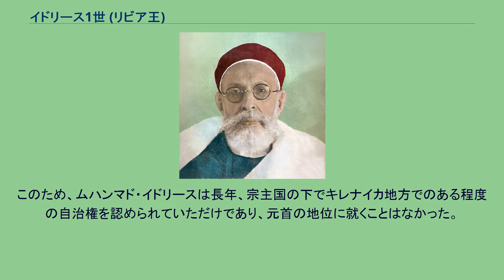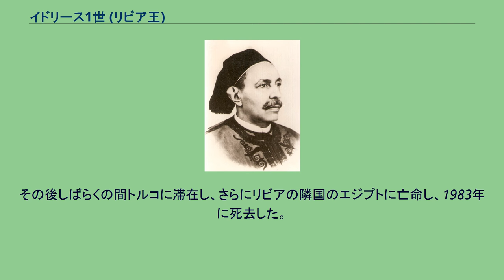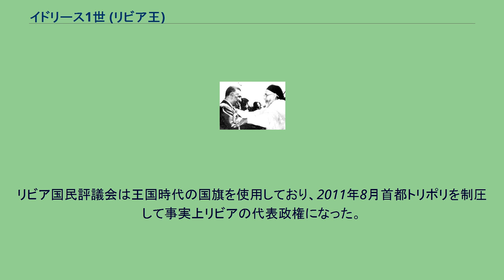イドリース1世 (リビア王)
イドリース1世（アラビア語: إدريس الأول, ラテン文字転写: Idris I, 1889年3月12日 - 1983年5月25日）は、リビア王国の国王（在位：1951年12月24日 - 1969年9月1日）。
ムハンマド・イドリースとも。
初代にして最後の国王である。
1952年に発行されたリビアの5ピアストル（リビア・ディナールの補助通貨）紙幣に肖像が使用されていた。
若いころのイドリース1世 オスマン帝国領のキレナイカ（リビア東部）で長年サヌーシー教団を率いてきたサヌーシー家に生まれる。
サヌーシー国家の将来の国王となるべく育てられたものの、1911年の伊土戦争でリビアはイタリアにより植民地化された。
サヌーシー教団はイタリア支配に抵抗し、第二次世界大戦では、枢軸国の一員として参戦したイタリアに対して連合国側について戦ったが、1943年にイタリアが敗戦した後のリビアはイギリスとフランスの共同統治領とされた。
このため、ムハンマド・イドリースは長年、宗主国の下でキレナイカ地方でのある程度の自治権を認められていただけであり、元首の地位に就くことはなかった。
しかし、国際連合の決議によりキレナイカとトリポリタニア、フェッザーンの3州による連合王国（リビア王国）がイギリスより独立を果たした1951年12月24日、リビア国王に即位し、その後石油収入で潤うことになる同国の国王として君臨することになる。
エジプトのナーセル大統領と会談するイドリース1世 即位後は冷戦下において、旧宗主国のイギリスやアメリカと緊密な関係を保ち続け、アーマンド・ハマー率いるオクシデンタル・ペトロリウムやロイヤル・ダッチ・シェルなどの両国の石油関連企業が同国内で石油の掘削を行う際の後見人的立場となり、西側諸国への安定した石油供給に協力し続けた。
しかし、そのような親西側の態度に反発したムアンマル・アル＝カッザーフィー陸軍大尉とその同志が、イドリース1世が病気療養でトルコに滞在中の1969年9月1日に無血のクーデターを起こしたため、亡命を余儀なくされた。
その後しばらくの間トルコに滞在し、さらにリビアの隣国のエジプトに亡命し、1983年に死去した。
リビア内戦では、反カダフィ勢力や野党側の象徴として、王国時代の国旗やイドリース1世の写真が掲げられた イドリース1世の死後、カッザーフィーに対するリビア国民の不満が爆発し2011年リビア内戦が発生。
リビア国民評議会は王国時代の国旗を使用しており、2011年8月首都トリポリを制圧して事実上リビアの代表政権になった。